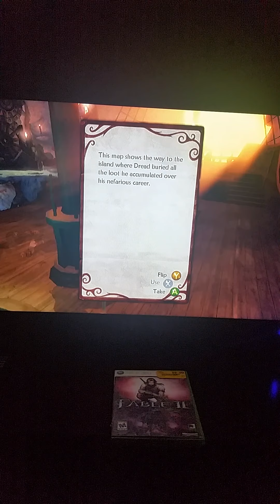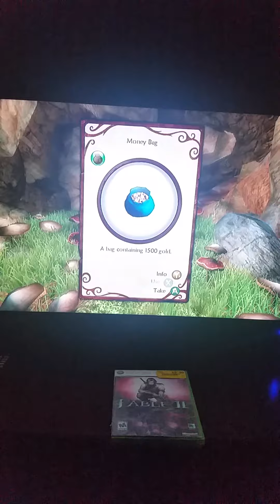Fable 2 Let's Play Part 68